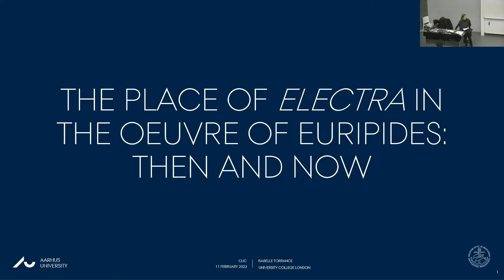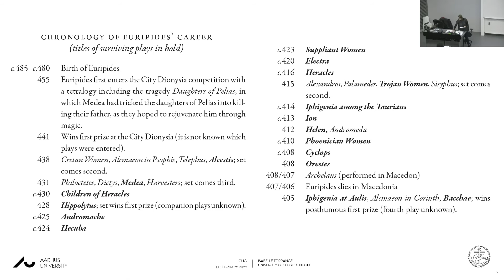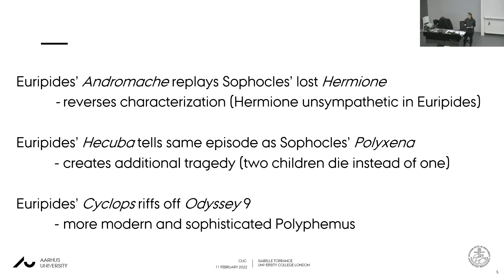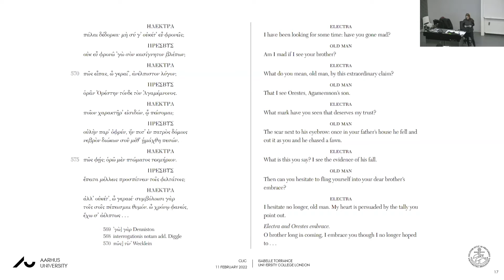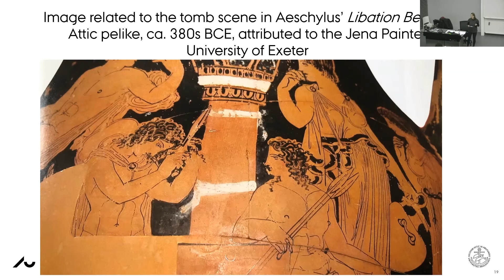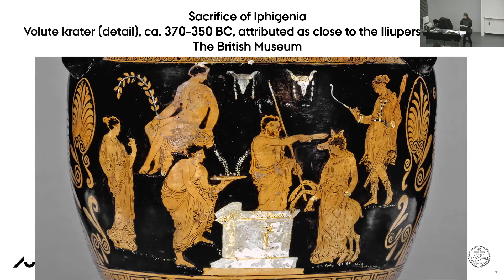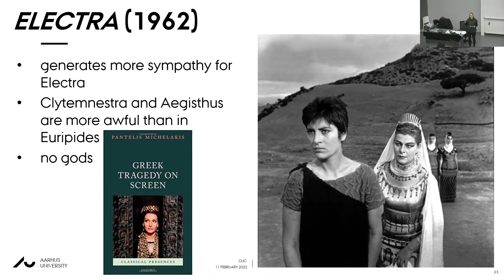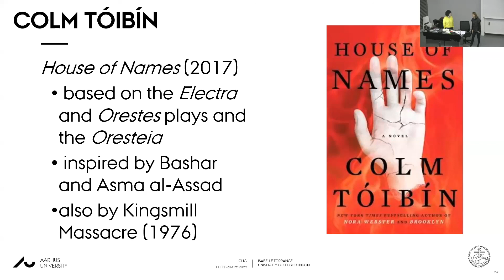Professor Isabelle Torrance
The Place of Electra in the Oeuvre of Euripides: Then and Now